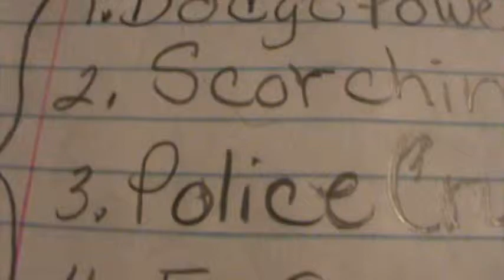Police Cruiser- Police Cruisers gift pack